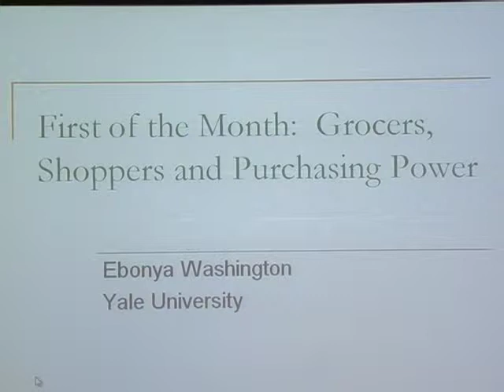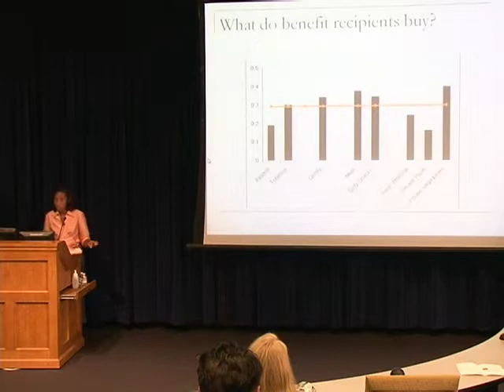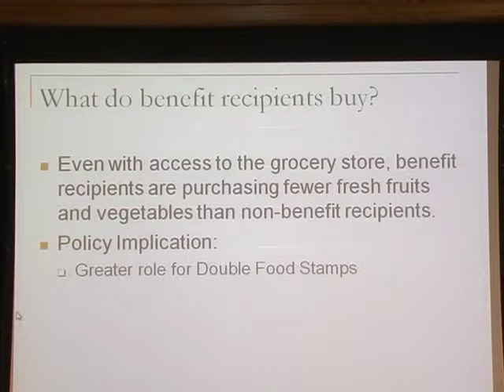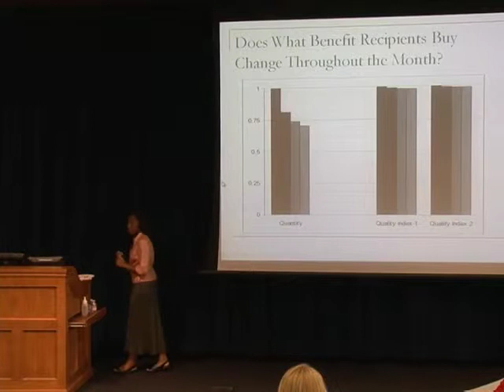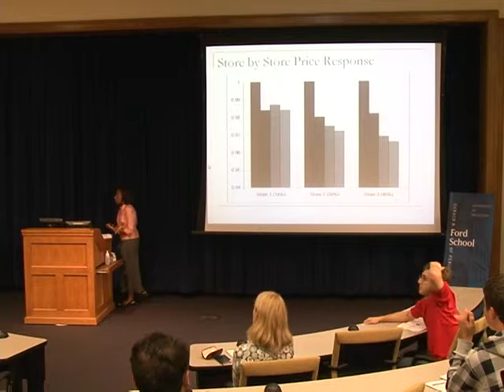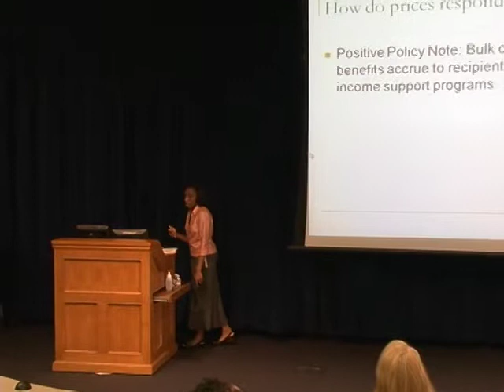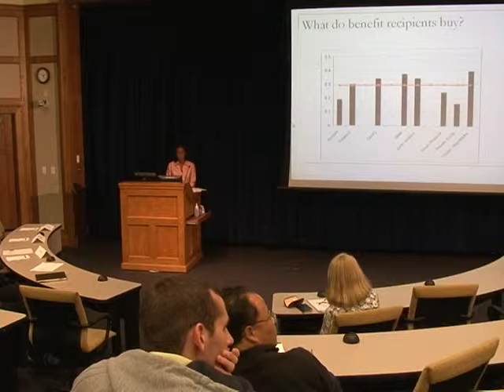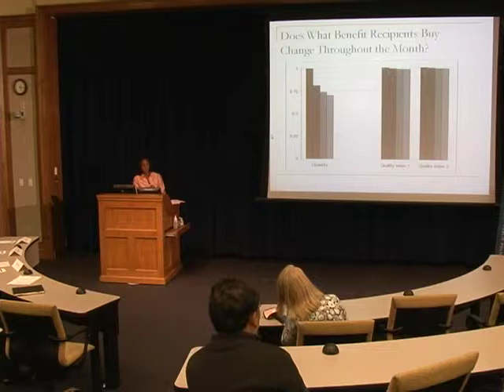Ebonya Washington: First of the Month: Grocers, Shoppers and Purchasing Power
Ebonya Washington discusses how the purchases of welfare benefit recipients vary across the month and differ from the food choices of non-benefit recipients as well as store pricing patterns. September, 2010.